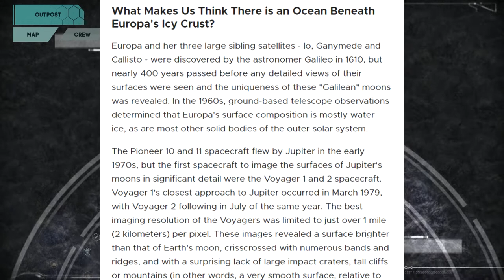Barotrauma - 101 sposobów na ZGON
Szybkie ogryzanie Barotraumy